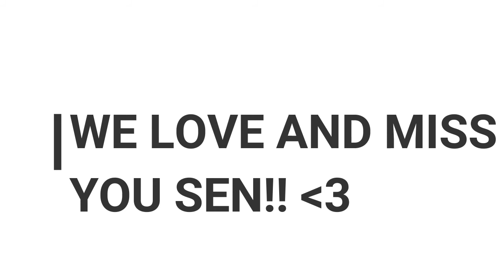HE'S GONE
STALK US ;)